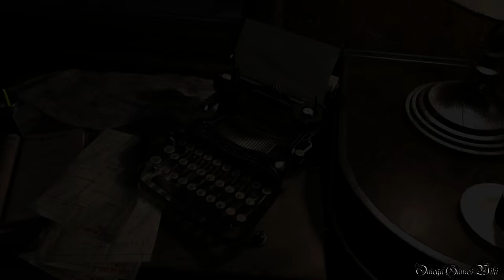【PS4】Biohazard 0 HD Remaster - #12 ラスボス：女王ヒル（最終形態）& ENDING（HARD MODE NO DAMAGE）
PS4版のBiohazard 0 HD Remaster（バイオハザード0 HDリマスター）のHARD MODE S RANK NO DAMAGE動画です、Part 12。

Part 12：
・ラスボス：女王ヒル（最終形態）/Queen Leech Final Form
・NEW GAME
・HARD MODE/NO DAMAGE
・S RANK

- ゲームタイトル： Biohazard 0 HD Remaster（日本語版）
- 発売日： 2016年1月21日 (日本)
- 価格： 3,694円+税
- ジャンル： サバイバルホラー
- CERO： C
- 開発： Capcom
- 発売： Capcom